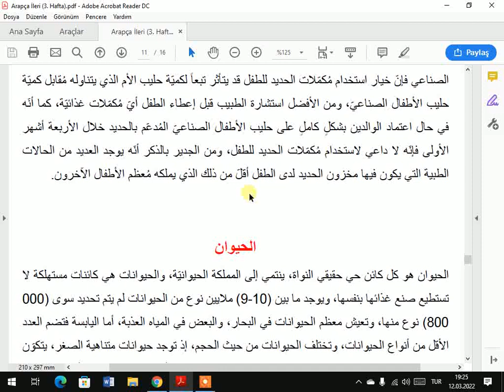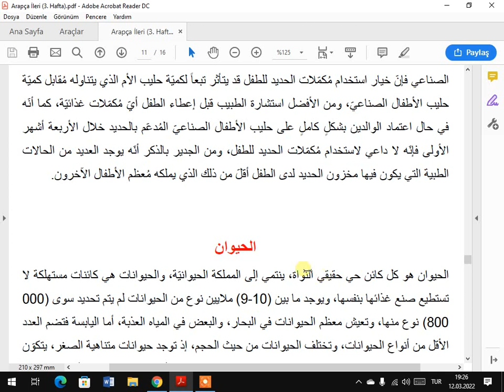ARAPÇA İLERİKİ DUZEY 3 BON